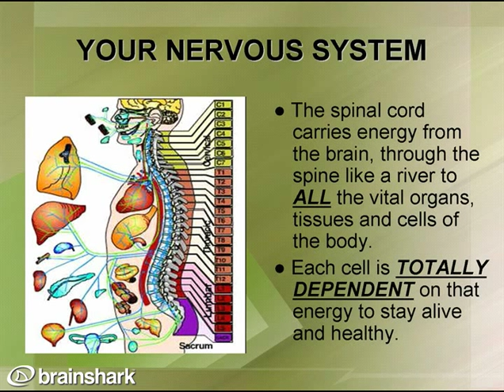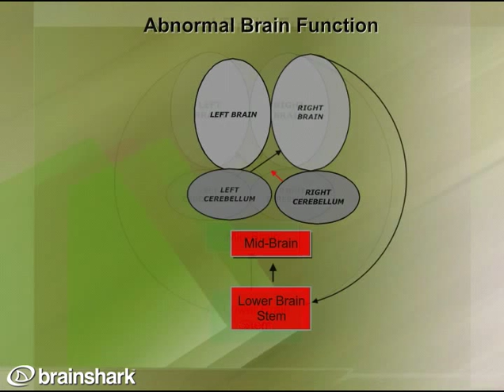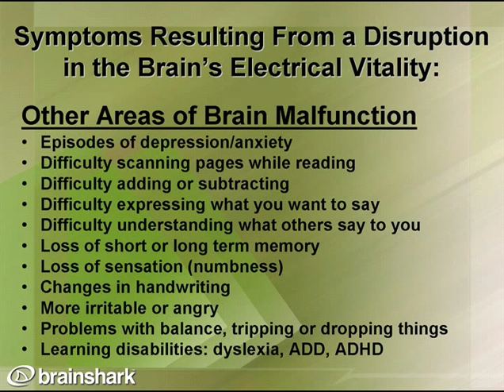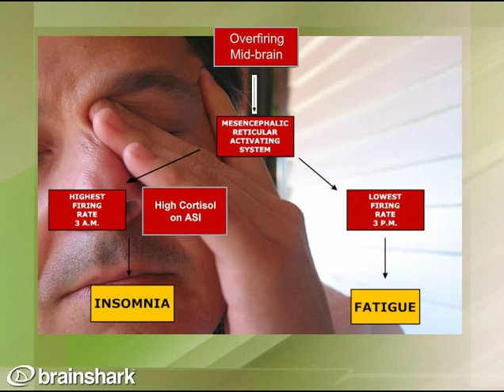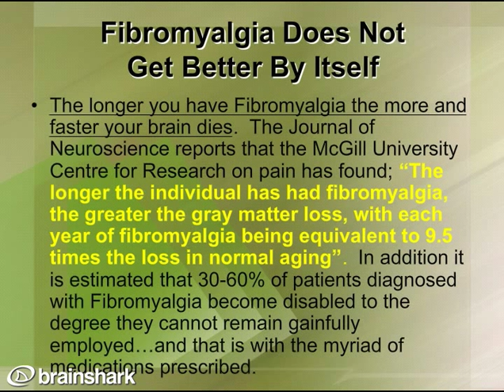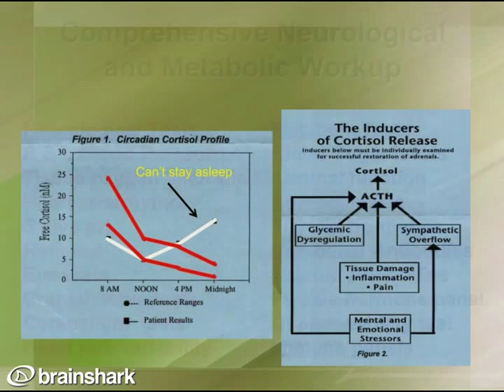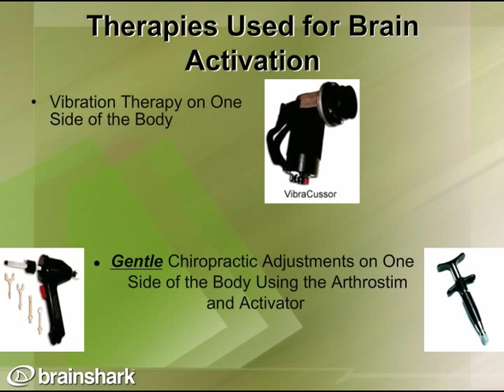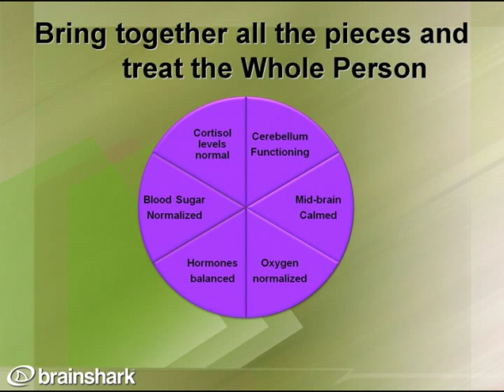Fibromyalgia Treatment with Dr. Greg Olsen| Brain and Nervous System Specialist| Lake Forest, CA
Fibromyalgia Treatment with Brain Based Neurological Treatment.  This presentation shows a comprehensive neurological and metabolic approach to effective help people with fibromyalgia.